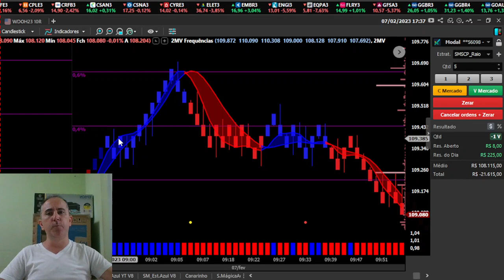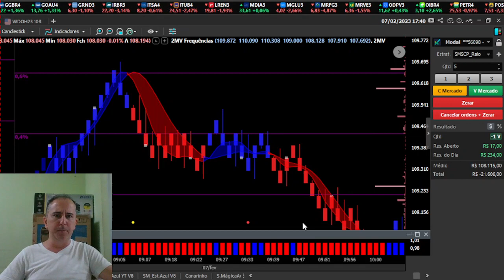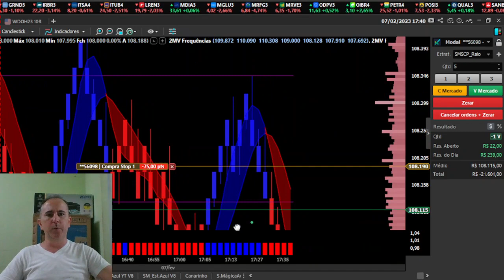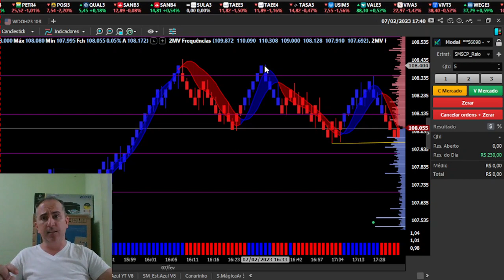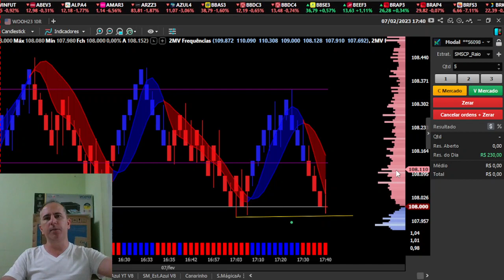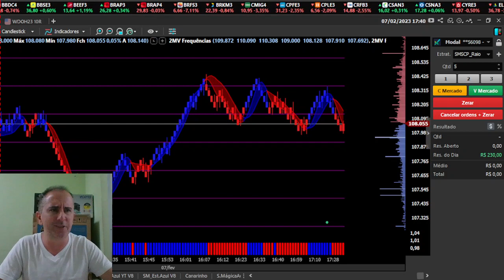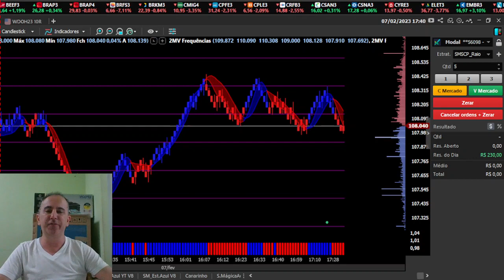Operando ao Vivo 17:40 - Testando Novo Indicador e Estratégia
DTOPEREIRA (válido por tempo limitado)

CURSO DAY TRADE ONE - 5 ESTRATÉGIAS - PASSAPORTE / GAROUPA / CARIMBO / VISTO: (PROMOÇÃO)